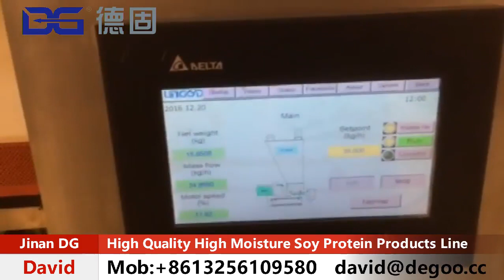High Mositure Meat Analogues(HMMA) Production Line,How HMMA is Made in Factory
Beyound Meat,Impossible Meat Products
1. Breakfast Cereals Corn Flakes Making Machine
2. 3D 2D Snack Pellets Making Machine
3. TVP/TSP/HMMA Making Machine
4. Puff Snacks Making Machine
5. Frying Snacks Making Machine
6. Flavored Popcorn Making Machine
7. Fortified Rice Making Machine
8. Cheetos Niknak Kurkure Making Machine